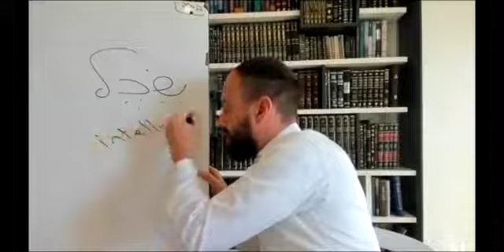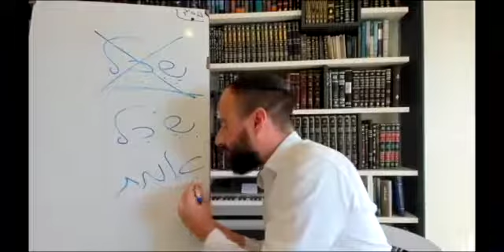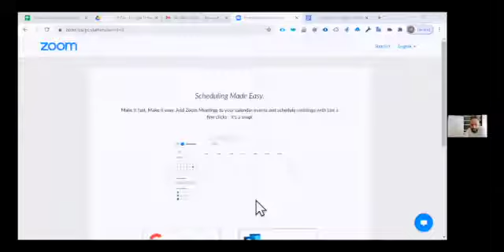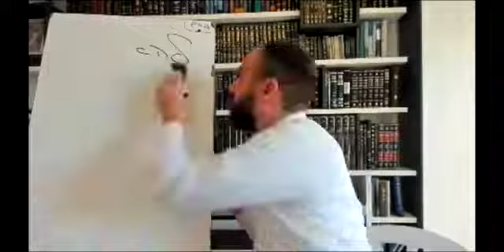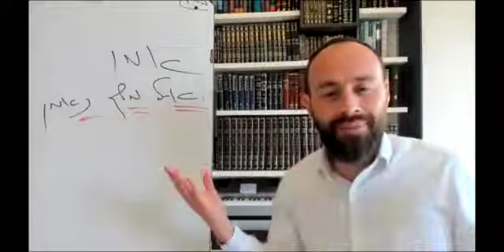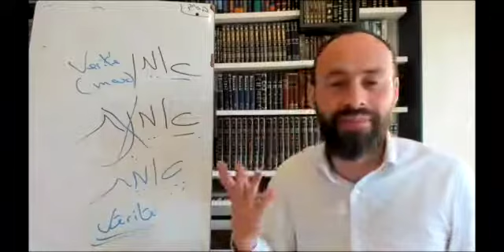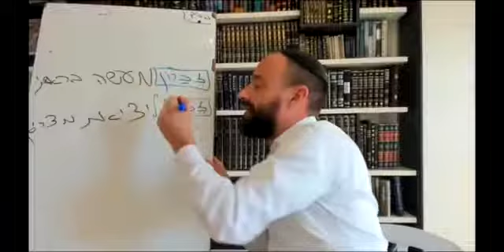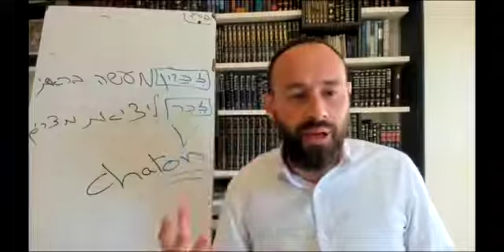Le livre du Kuzari partie 14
Participez aux cours en direct

Tous les dimanches en vous inscrivant sur le lien suivant